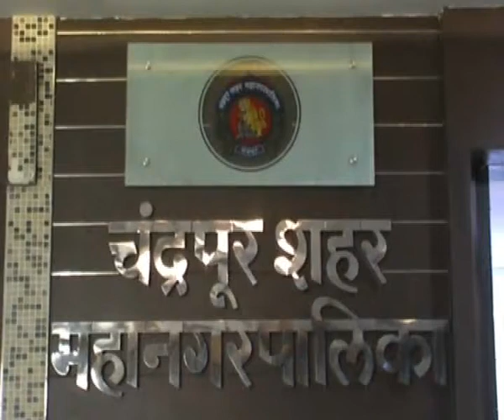Sabhapati chunav Sampan, City Cable Samachar GTPL Chandrapur 15 4 2015